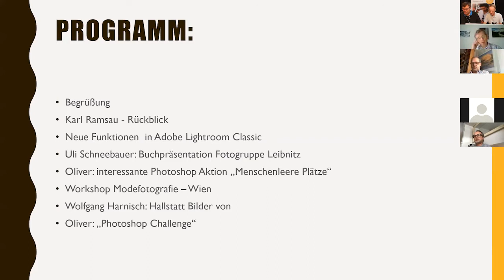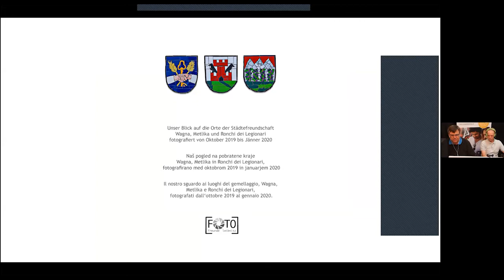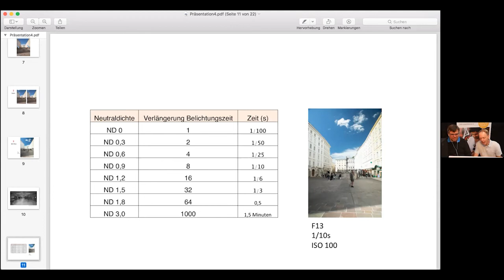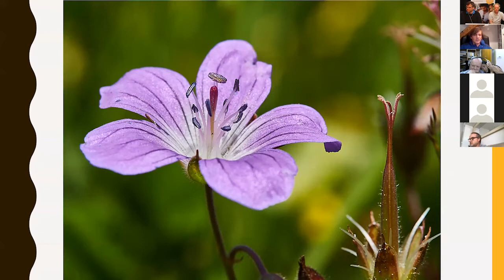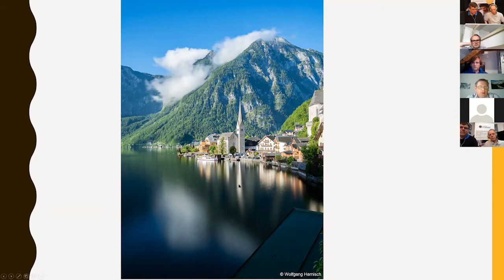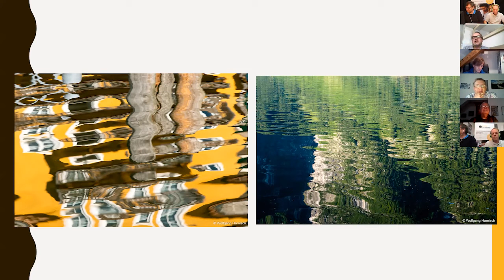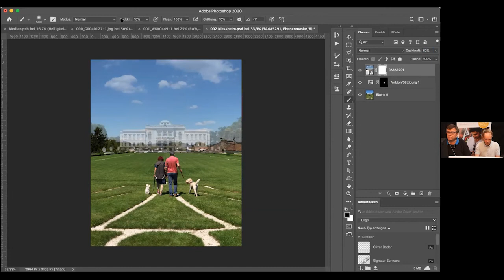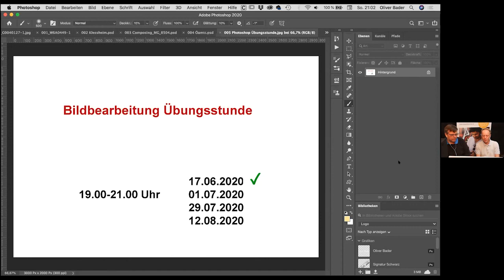Aufzeichnung Foto Cafe#12 der Wiener Fotoschule vom 21.6.2020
In dieser Folge stellt der Fotokreis Leibnitz sein Buchprojekt vor. Weiters eine Bildbesprechung des Fotowochenendes Halstatt.